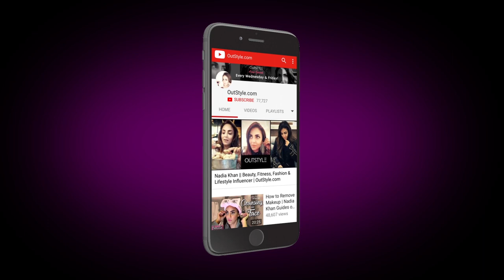Miniature Lipstick DIY [REALLY WORKS] | Mini Makeup Tutorial | Outstyle with Nadia Khan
We've all had lots of mini makeup kits or miniature products but have never really learned how to use them effectively. Here's a makeup tutorial where Nadia Khan teaches you how to do just that.

Outstyle with Nadia is your one stop entertainment channel! Love talking about fashion and beauty? Crave food but want to stay healthy? Shop till you drop? Are up to date on movies and dramas?
Well, this is the channel for you where Nadia talks about fashion, beauty, health, hacks and her life!